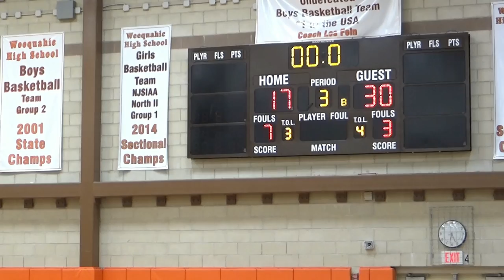Eagle Academy Newark, N.J. , J.V. Basketball Qt. 2 vs Weequahic High School 2-4-2020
Eagle Academy for Young Men of Newark, N.J., J.V. Basketball Qt. 2 vs Weequahic High School 2-4-2020, at Ronald G. Stone Community Gymnasium, Weequahic High School, by David Gifford